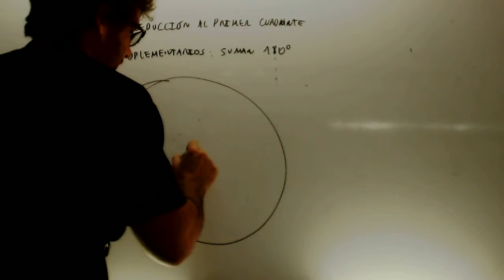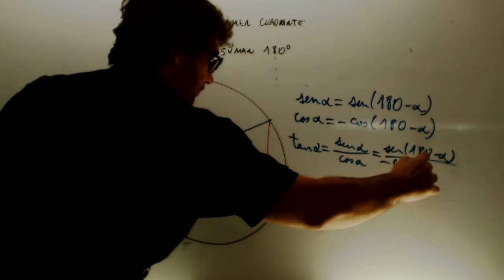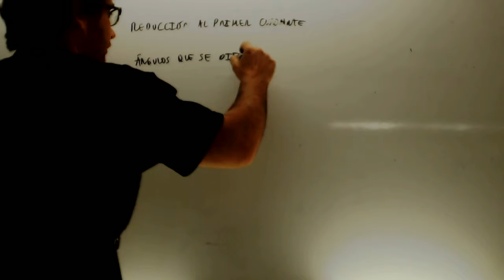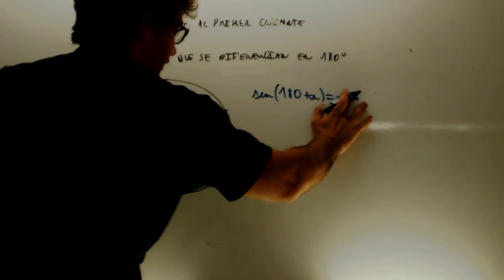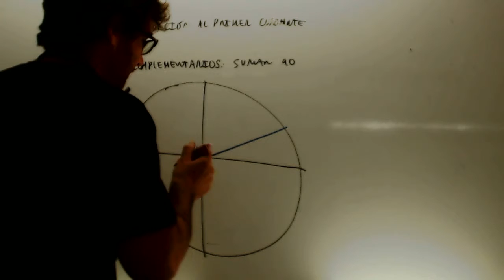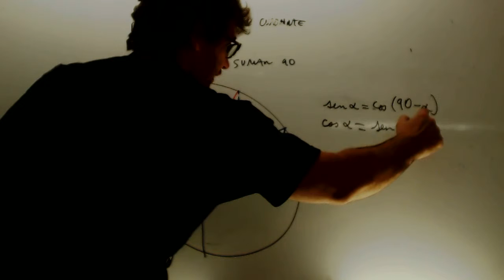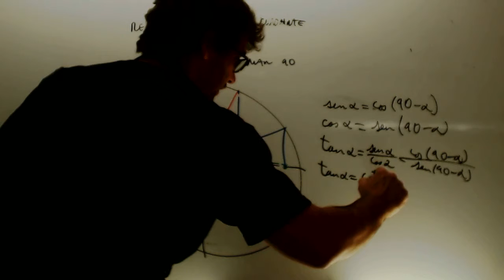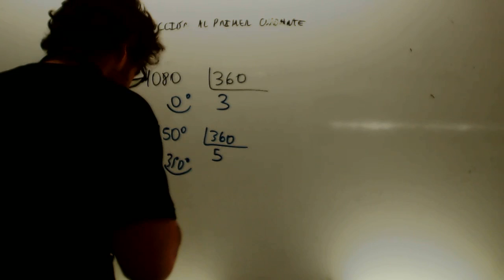Reduccion al primer cuadrante Matematicas 1 Bachillerato Academia Usero Estepona